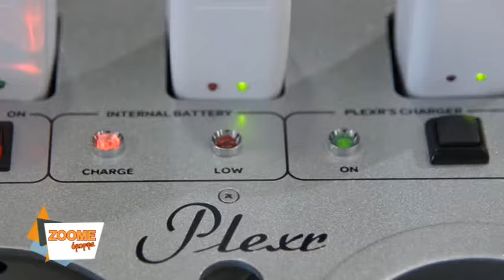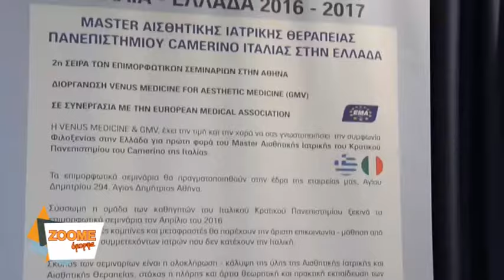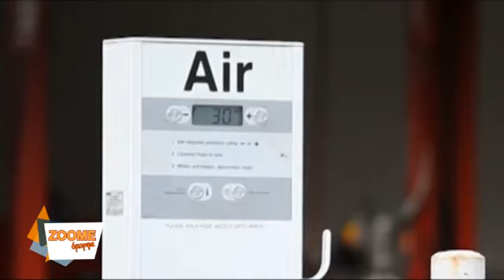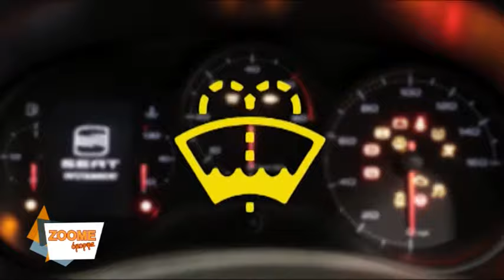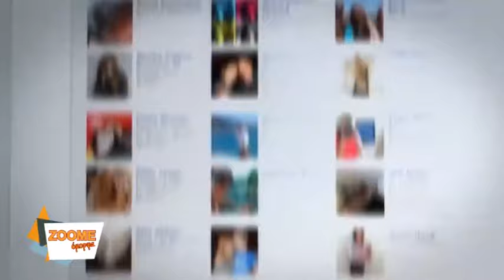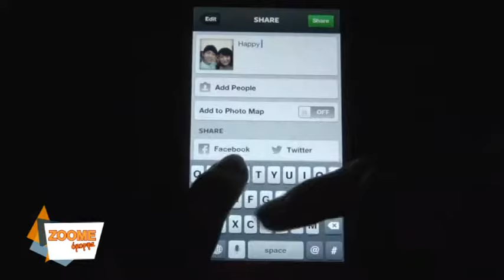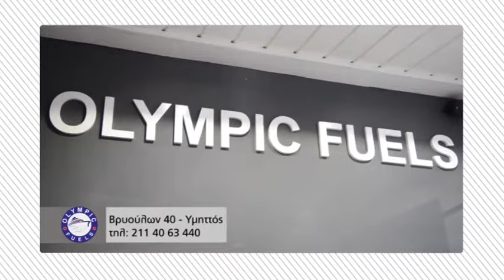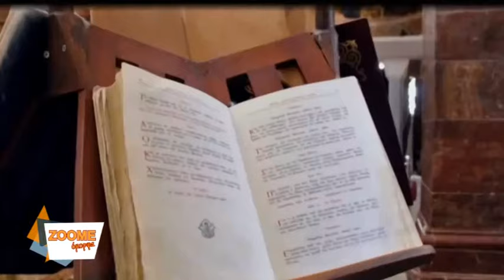ΖΟΟΜΕ ΟΜΟΡΦΑ S4E67 KΑΛΟ ΜΑΣ ΠΑΣΧΑ !!!!!